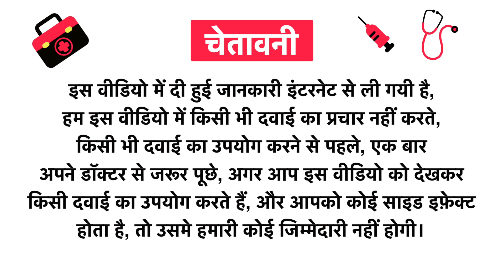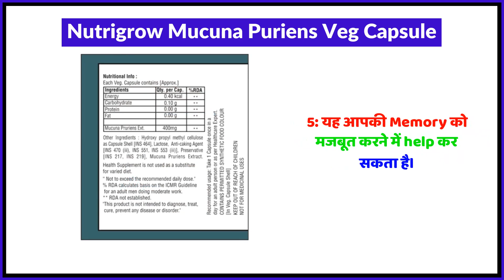Nutrigrow Mucuna Puriens Veg Capsule Uses in Hindi | Side Effects | Review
Nutrigrow Mucuna Puriens Veg Capsule Uses in Hindi | Benefits | Side Effects | Dose

Topics Covered in This Video
Nutrigrow Mucuna Puriens Veg Capsule Uses in Hindi
Nutrigrow Mucuna Puriens Veg Capsule Kis kaam aati hai
Nutrigrow Mucuna Puriens Veg Capsule Review
Nutrigrow Mucuna Puriens Veg Capsule Side Effects
Nutrigrow Mucuna Puriens Veg Capsule ke fayde in hindi
Nutrigrow Mucuna Puriens Veg Capsule how to use